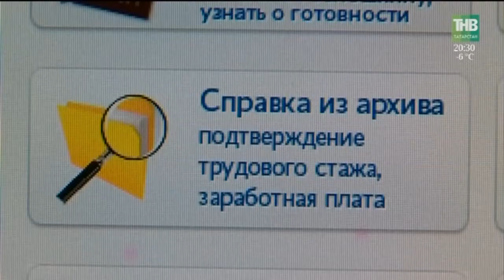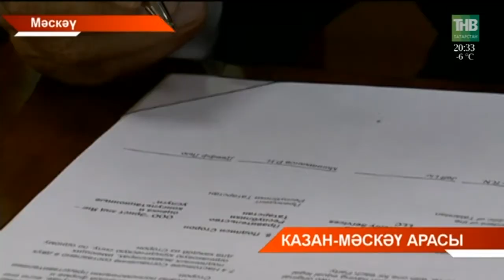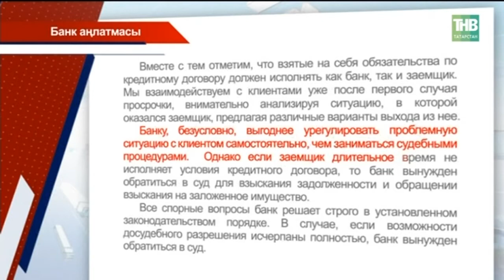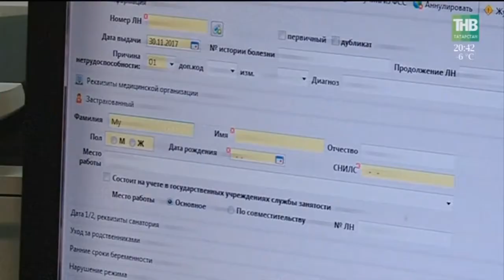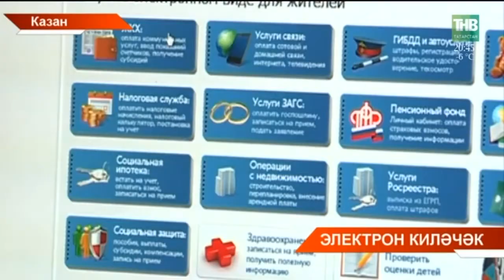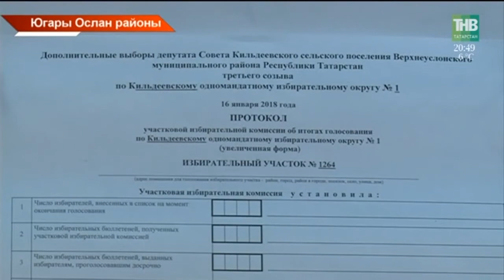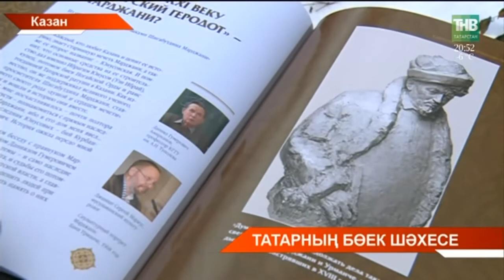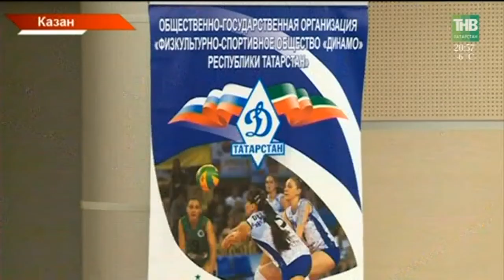Татарстан хәбәрләре 16/01/18 ТНВ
Координаты:
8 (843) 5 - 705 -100

Таяну ноктасы. В эфире: пн, вт, ср, чт - 19:00

Вечерняя игра. В эфире: пн, вт, ср, чт - 22:10

7 дней. В эфире: вс - 19:30, 21:30